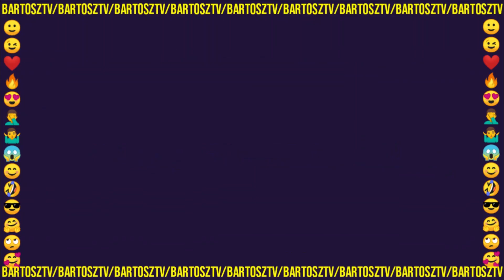[19+] Lokalizacje Z Serialu 19+ (Scarface, Addiction, Hostel Kasi, Szkoła Tańca Seby i Ali)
Lokalizacje z serialu 19+

Źródła zdjęć
Miniatura : Przyjaciele spotkali się, żeby obmyślić plan ratowania szkoły tańca Ali i Seby 19+ ODC. 390

19+ to jeden z najlepszych polskich seriali. Emitowany jest w TVN7 od poniedziałku do czwartku o godzinie 19:00. Kiedyś był emitowany w stacji TVN jednak od 2020 został przeniesiony do "siódemki". Jeśli ktoś nie ma możliwości oglądania go w telewizji, to jest dostępny na stronie/aplikacji Player. Serial opowiada o absolwentach klasy maturalnej, którzy wkraczają w dorosłość.
Czołówka/obsada 19+
Ania Górecka - Ewa Trzemżalska
Jurij - Eugeniusz Diaczkow
Mateusz - Przemysław Górecki